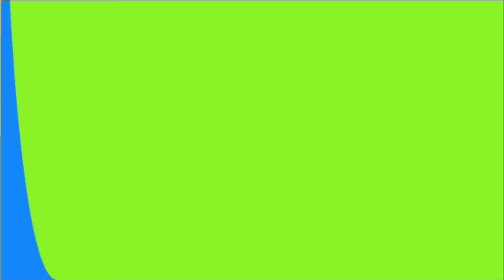Fake Vs Real FOOD Brands CHALLENGES *OMG* 😲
GOLMAAL HAI BHAI SAB GOLMAAL HAI!! SASTI MASTI!!